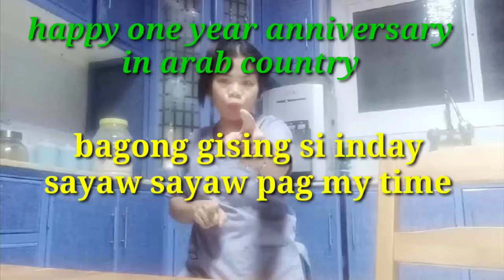Ofwlife... Happy one year anniversary ni inday sa arab country #INDAY DIONA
Warm up lang po
Para ang pagod mawala
Eh daan natin sa sayaw para di
Mapansin ang mga araw at taon
Mabuhay ang lahat ng ofw..